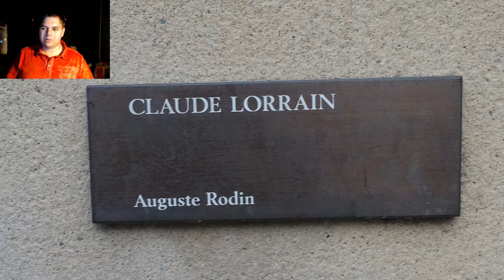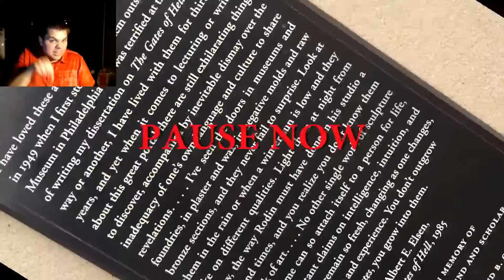Hello YouTube! | Stanford's Gates of Hell | Let's Go!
This is the first of many, many adventures we want to share with you!

This is a really short adventure, and we want to fine tune our process before releasing any of our larger adventures.

Facebook - Where we regularly post up thoughts and statuses on our recent adventures

Twitter - We plan to be much more active here!

Flickr - Many of our photos are available online here!

E-Mail - For questions, comments, and suggestions!